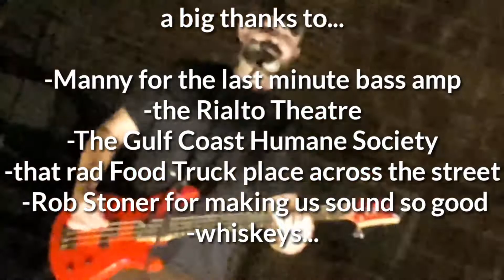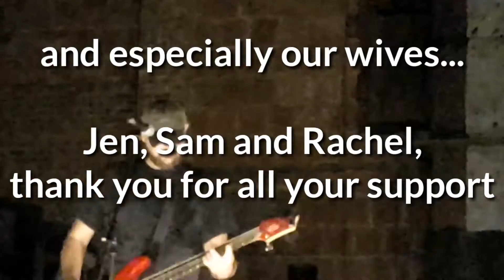Rebel Dog live at the Ritz Theatre, Corpus Christi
Rebel Dog playing live at the Ritz Theatre in Corpus Christi, March 2018 to benefit the Gulf Coast Humane Society.  Watch behind the scenes as we explore the new Ritz Theatre and the Bar Under The Sun on Chaparral Street. (Sorry, thumbnail says Rialto... I screwed up).